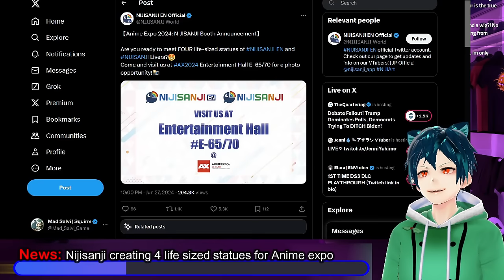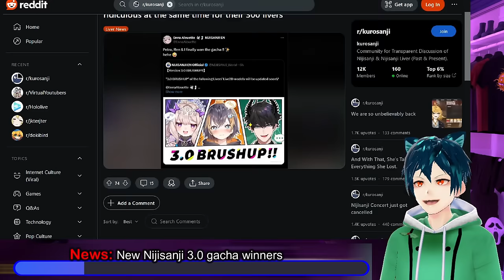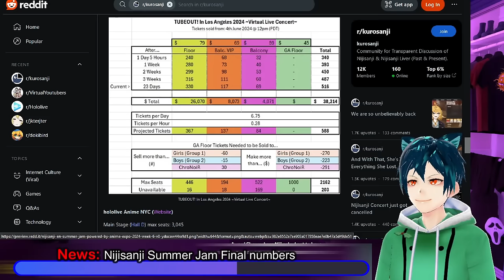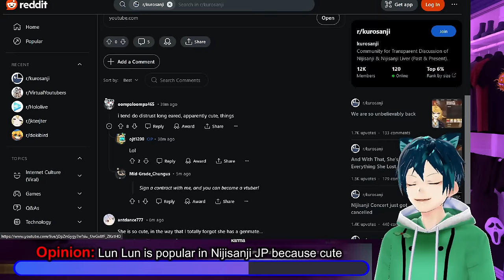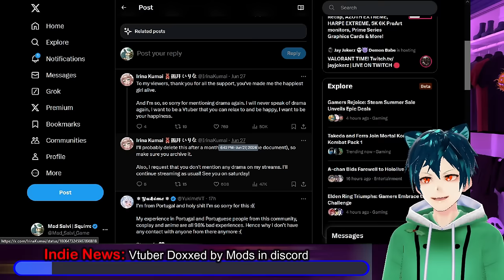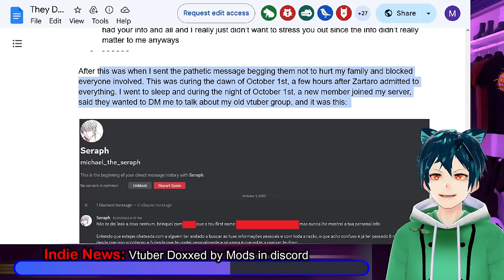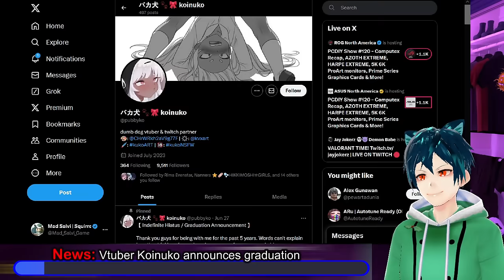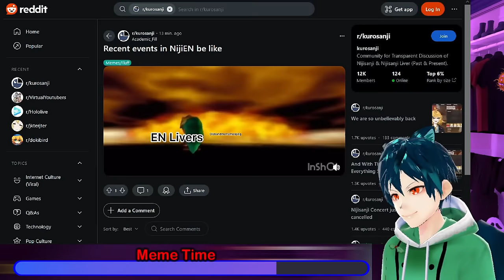Nijisanji crazy statues, kotoka returns? Vtuber doxxed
Nijisanji is going to bring four statues to Anime Expo to make their show even weirder. People think it will all be Riku. Kotoka is either being skinwalked or feeling better, since she posted an NBA collab update on twitter. The 3.0 brushup gacha winners have been chosen, and are ready to receive their new look. Lun Lun, the newest mascot member of Nijisanji JP is have some actually good growth in their views and numbers.

A huge issue has popped up where a vtuber was doxxed fully by 4 people who used to be her mods on discord. the Vtubers name is Irina Kumai, and she put out a doc showing how much damage they did.
Koinuko has decided to graduate to pursue other passions, and mentioned that they will still be active on socials, just not putting out things.

00:00 Intro and Legal Disclaimer
00:28 News: Nijisanji creating 4 life sized statues for Anime expo
02:07 News: Nijisanji Kotoka update for NBA
03:59 News: New Nijisanji 3.0 gacha winners
05:24 News: Nijisanji Summer Jam Final numbers
08:12 News: Meloco getting boosted by GTA collab
09:46 Opinion: Lun Lun is popular in Nijisanji JP because cute
11:14 Question: Millie Parfait really bad?
13:06 Indie News: Vtuber Doxxed by Mods in discord
20:24 News: Vtuber Koinuko announces graduation
22:05 NEWS: Aia Amare shares horror stories
22:54 Meme Time
23:56 Comment, like, sub and have a good day!